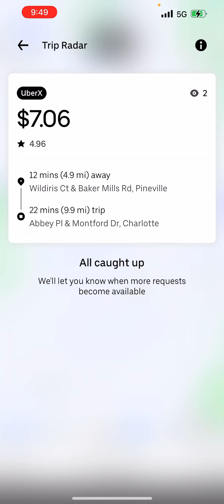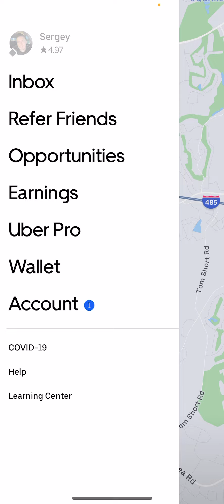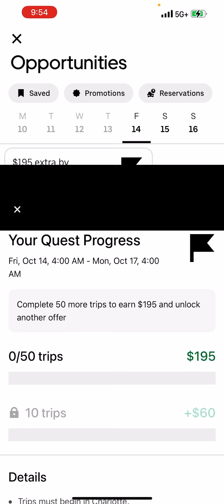How long it takes to lose Uber Diamond Status Don’t take rides that don’t make sense Episode 6